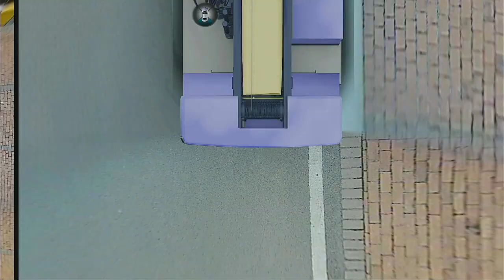Purple Crane Vehicle - 360 Around View System